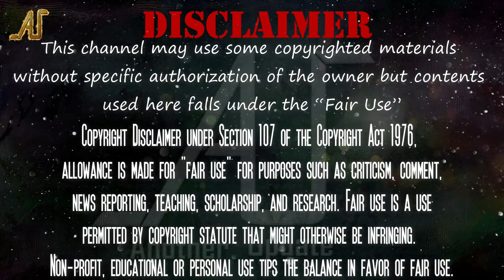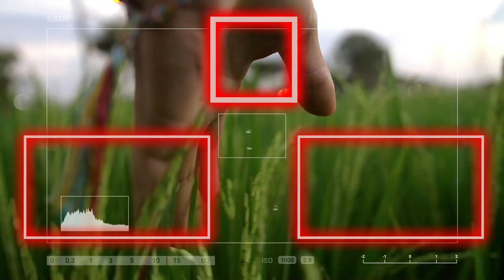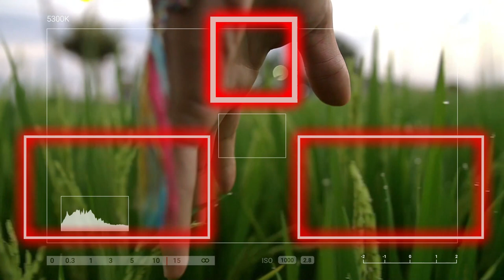পদ্মা নদী | Padma River | Another Update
পদ্মা নদী বাংলার এক অন্যতম নাম পদ্মা। এই পদ্মার রয়েছে এক অসাধারণ ইতিহাস। পদ্মা সেতু নিয়ে  সাম্প্রতিক কালে অনেক কথা হলেও পদ্মা নিয়ে আজও মানুষ অনেক কিছুই জানেনা। এই পর্বে আমরা  বাংলার বুকে বয়ে চলা এ পদ্মা সম্পর্কে জানতে চলেছি।